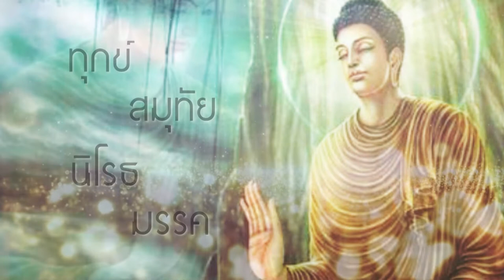VESAK 2022 ปาฐกถาโดย ฯพณฯ นายวิษณุ เครืองาม รองนายกรัฐมนตรี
กิจกรรมวิสาขบูชานานาชาติครั้งที่ ๑๗
 เรื่อง “กรุณาธรรมในยามวิกฤต: หลักปฏิบัติทางพระพุทธศาสนาเพื่อเยี่ยวยาสังคมโลก”
เนื่องในวันวิสาขบูชา วันสําคัญสากลของโลก ประจําปี ๒๕๖๕
วันที่ ๑๓ พฤษภาคม พ.ศ. ๒๕๖๕
ณ ศูนย์ประชุมสหประชาชาติ ถนนราชดำเนินนอก กรุงเทพฯ
และออนไลน์ผ่านสื่ออิเล็กทรอนิกส์ (Zoom)